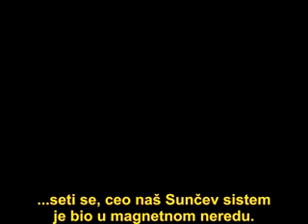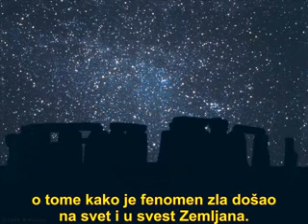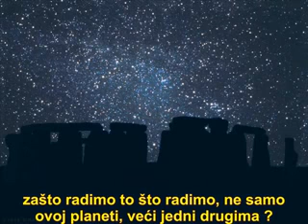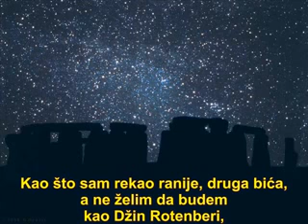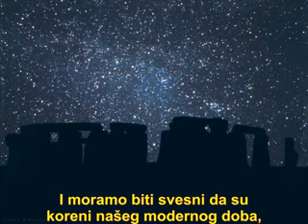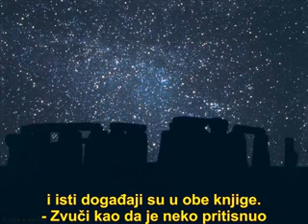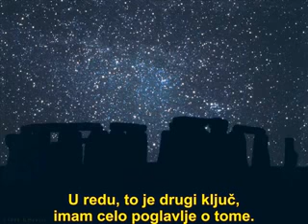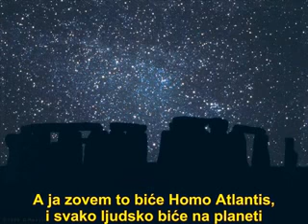prevod Michael Tsarion & C2C deo 4/8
alternativna istorija